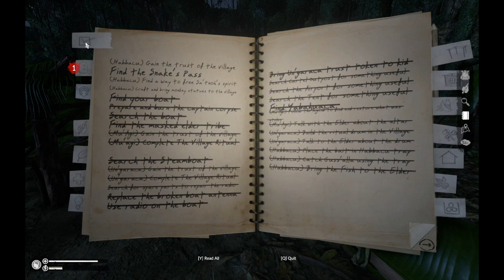Making Monkey Friends!! Green Hell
green hell spirits of amazonia